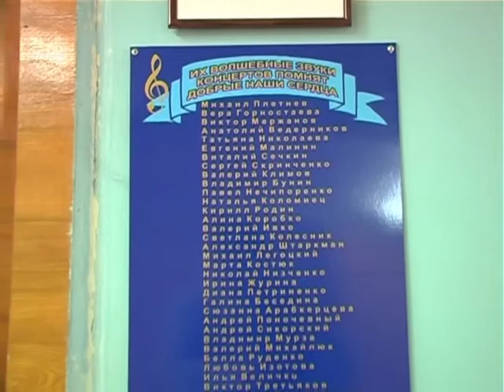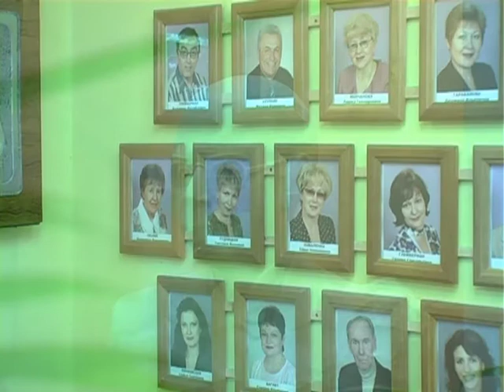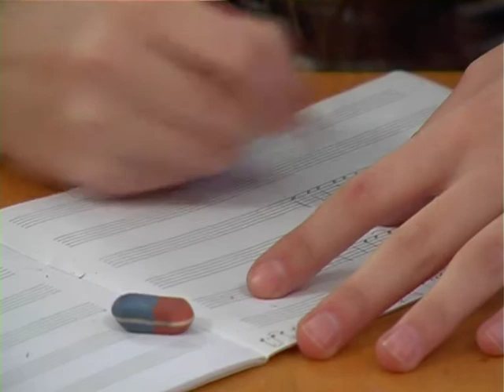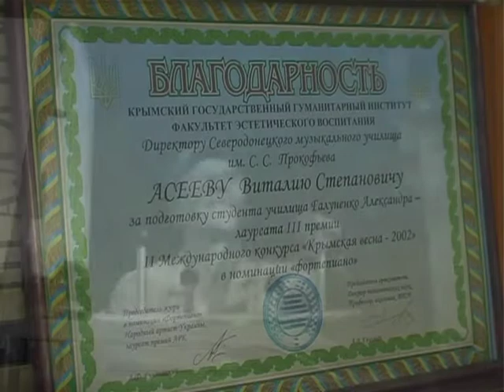З історії Сєвєродонецького коледжу культури і мистецтв. Частина 1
З історії розвитку Сєвєродонецького коледжу культури і мистецтв імені Сергія Прокоф'єва. Частина 1. Автор - Н. Курлат, Камера і монтаж - О. Ізвьосткін